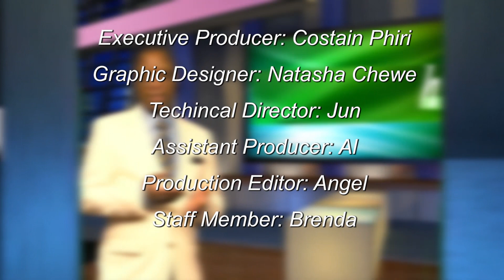The Real Reason PF lost 2021 elections | Leadership in Zambia and the world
A discussion of leadership at every level of society. From ward, branch, district, provincial, national, and world level.